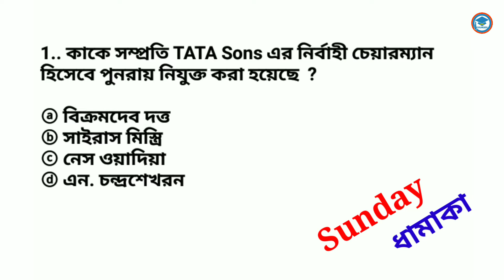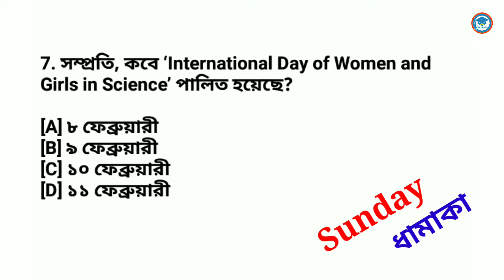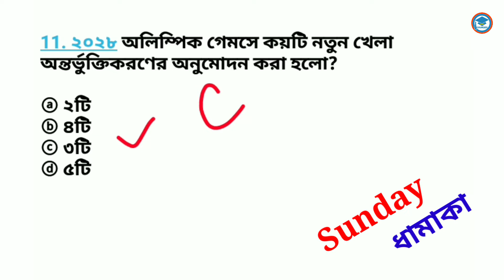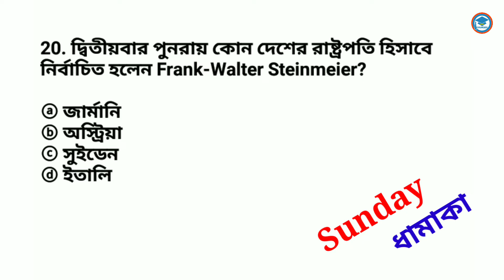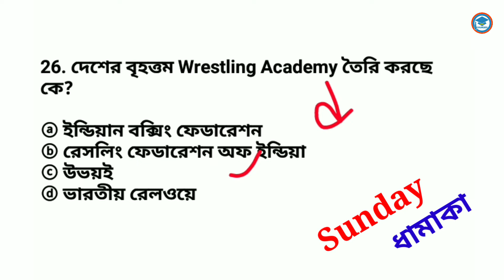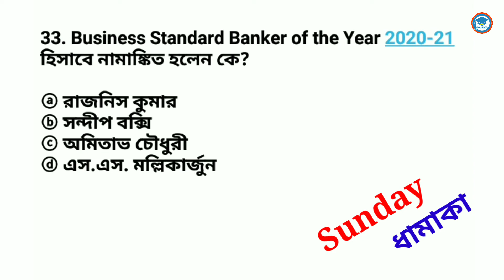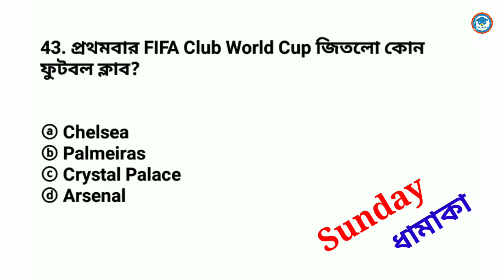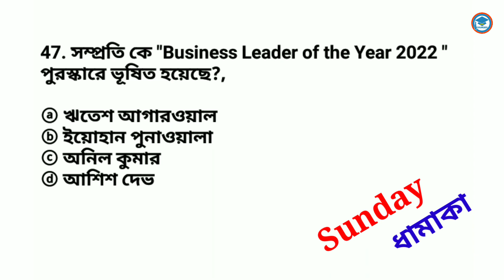Bengali Current Affairs | Weekly Current Affairs | For All Competitive Exam | Study With Ishany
in this video I provide Bengali current affairs weekly. Here I provide weekly current affairs in bengali version.
In my education channel Study With Ishany you get best current affairs book in bengali 2022 . I provide bengali current affairs in mcq form. This current affairs is very much important for NTPC & wbp main

#2022 current affairs
banglacurrentaffairs 2022

current affairs
pdf download